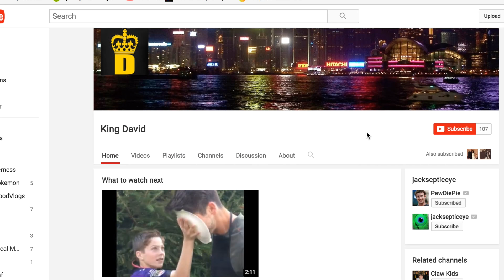I interviewed Marshal Yanda!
Shoutout to Marshal Yanda and my brother for editing all of this.